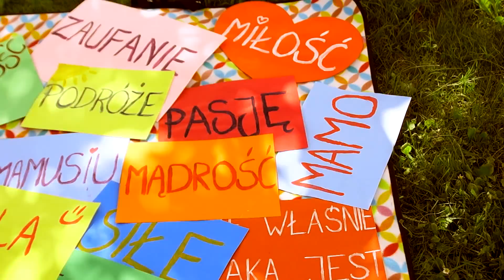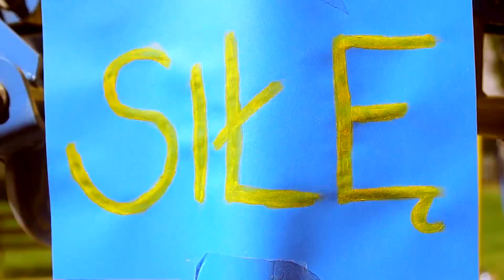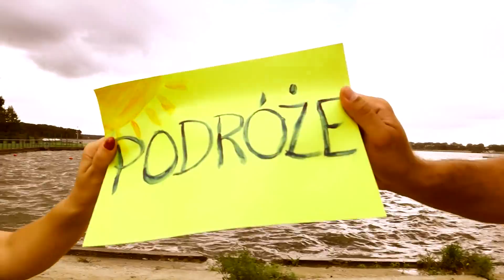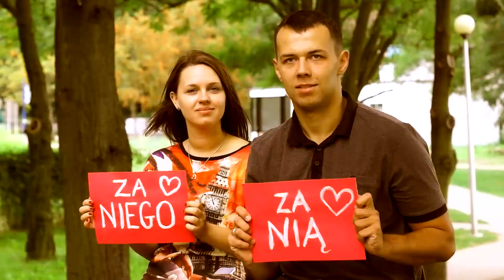Podziękowania dla Rodziców